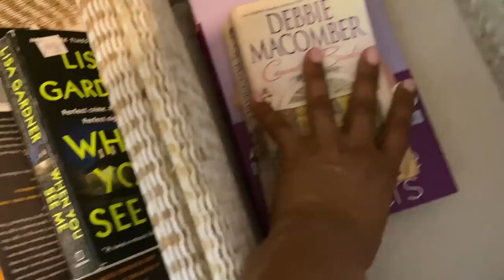CLUTTER, CHAOS & CLEANING: Finding solutions for my messy home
Carla xx